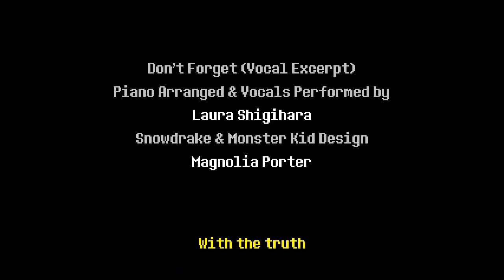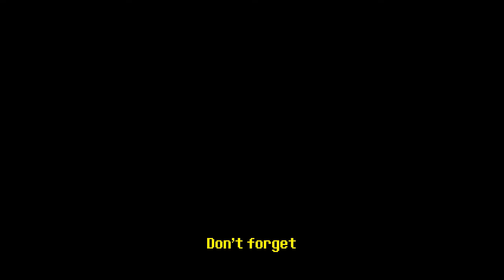Deltarune #4 Chapter one finale